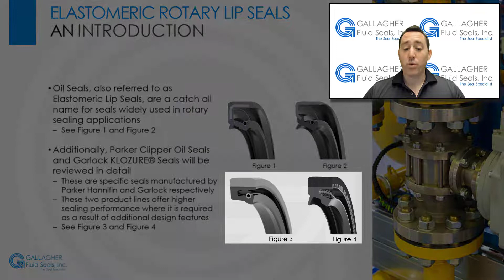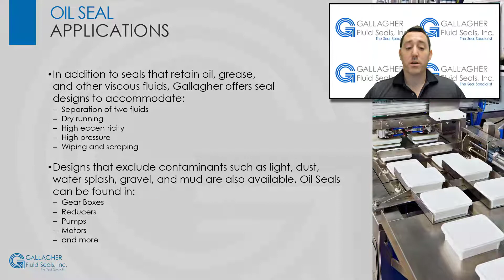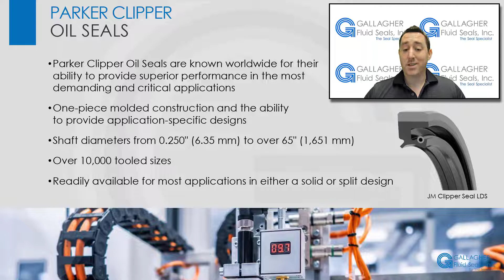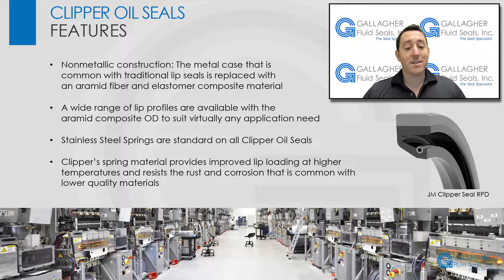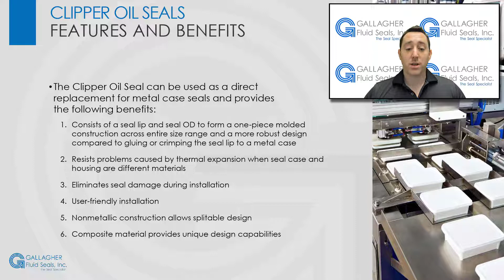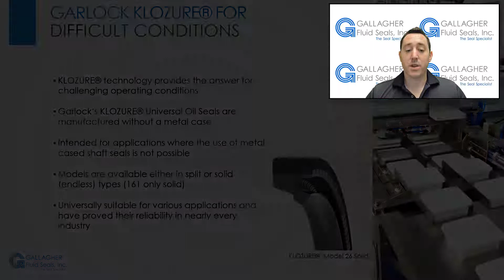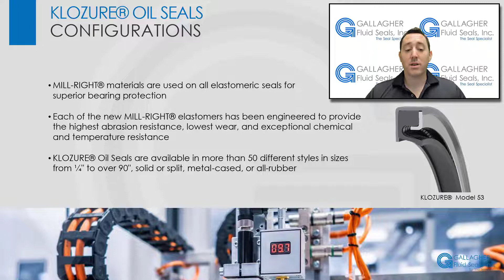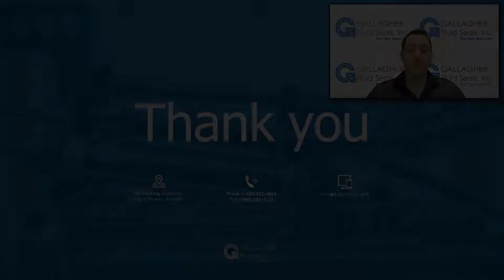Rotary Seals | Bonded Oil Seals | Parker Clipper Oil Seals | Garlock Klozure Oil Seals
0:20 Elastomeric Rotary Lip Seals
0:55 Bonded Oil Seals
1:47 Oil Seal Applications
2:24 Rotary Seal Intro Review
2:42 Parker Clipper Oil Seals
3:45 Clipper Oil Seal Features
4:57 Clipper Oil Seals Applications
6:24 Garlock Klozure Oil Seals
7:19 Garlock Klozure Oil Seals for Difficult Conditions
7:49 Klozure Oil Seals Configurations
8:44 Klozure Oil Seals Applications
9:10 Klozure Oil Seals Features and Benefits